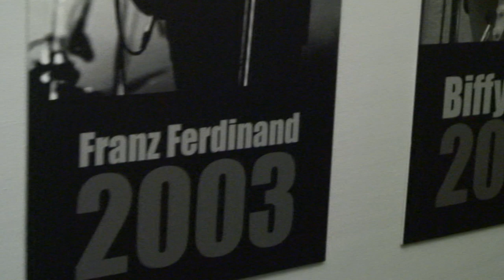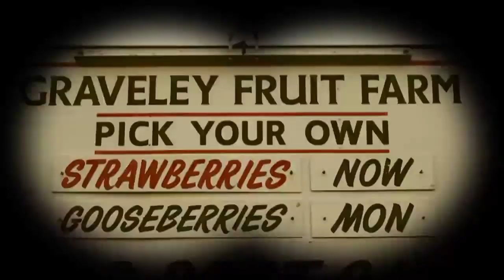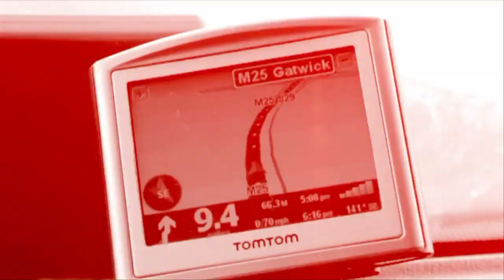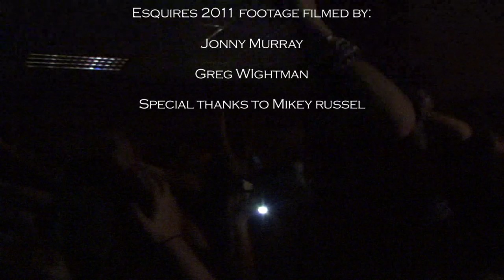Don Broco 101 Documentary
This a 5 minute documentary on the rise of Don Broco, This was a university project so we have put a little twist and humour into it to make it that tad more interesting.
All the rights to the music video's "Dreamboy" "Top Of The World" "Beautiful Morning" & "We're On Holiday" belong to Lawerance Hardy & Don Broco. All rights to Don Broco at Reading Festival belong to BBC Introducing. Bedford Esquires Footage filmed by Jonny Murray & Greg Wightman. Voice over done by Greg Wightman.